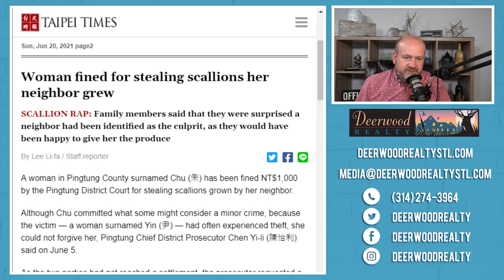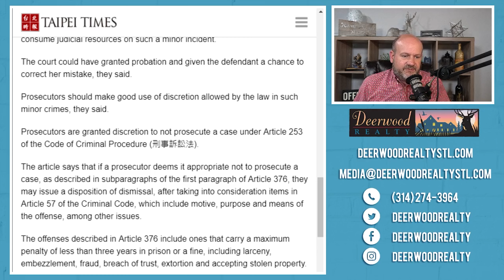Scallion Thief! Deerwood Realty and Friends…Ep. 20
Thoughts/Questions

1.  Minor crime, some might say, but the victim had experienced previous theft and therefore could not forgive her.
2.  No settlement= took into consideration the victims feelings and the defendants attitude:  The value of the plant was not the basis for the judgement.
3.  Some legal experts said that the prosecutor should not have brought charges or should have deferred prosecution, arguing that there is no need to consume judicial resources on such a minor incident.
The court could have granted probation and given the defendant a chance to correct her mistake
4.  As they are neighbors, Chu could have asked if she wanted scallions, they said.  There’s the lesson:  Ask first.  You are neighbors after all.